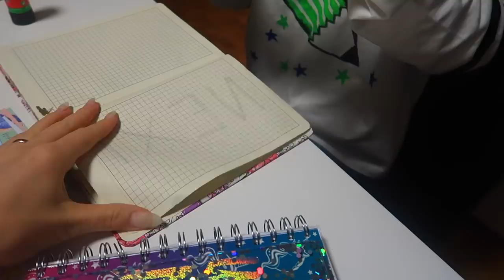УБИРАЕМ ЁЛКУ /МАМА учит делать Анкету для ДРУЗЕЙ /Почему КСЮША плачет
УБИРАЕМ ЁЛКУ /Делаем АНКЕТУ для девочек /Почему КСЮША плачет